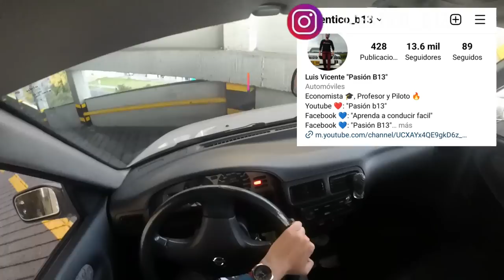COMO SUBIR RAMPA con curva en Parqueaderos o Centro comercial, como arrancar en subida carro manual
COMO SUBIR y bajar RAMPA con curva en Parqueaderos o Centro comercial, como arrancar en subida carro manual

Se me devuelve el carro a pesar de estar en punto de contacto,
Autoescuela,
como sacar el embrgue,
como arrancar en subida sin que se me apague el carro,
como arrancar en subida sin que se devuelva el carro,